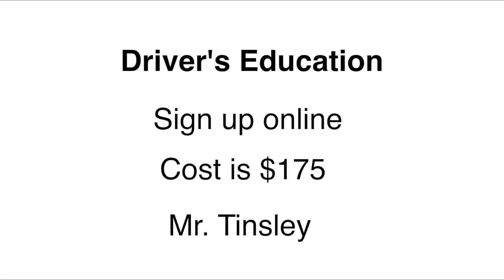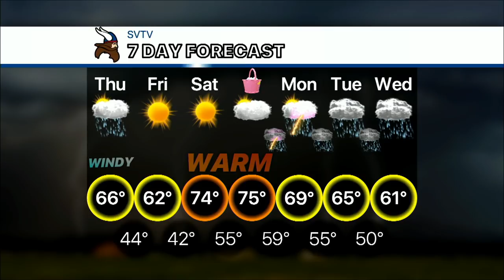4-18-19 SVTV Daily News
Story: Mrs. Payne Retiring
Anchor: Aiden and Carson
Graphics: Makenna
Director: Nick